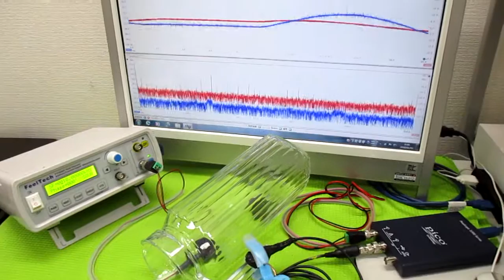音と超音波の組み合わせ技術 ultrasonic-labo